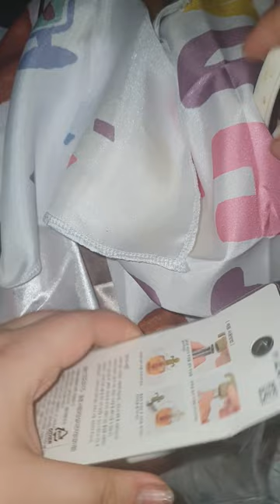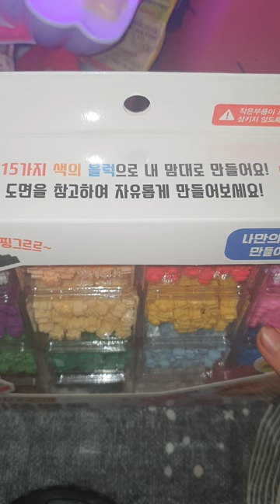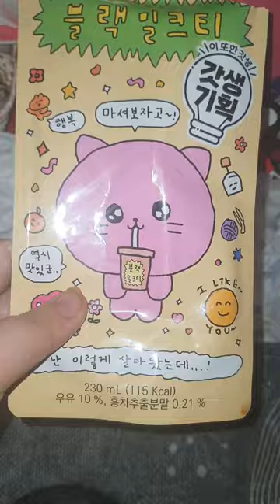다이소 물품 3개 리뷰 / 스테인리스 차망 / 쿠로미 인형 / 디폼 블록 / 드디어 산리오 인형 3개 다 모았다 / review / 디폼 블록 리뷰는 또 따로 있어요~ /